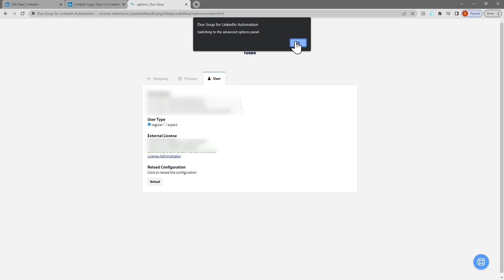How to Download LinkedIn Data with Dux-Soup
Do you want to be able to download LinkedIn data including email addresses?

And then follow along with this tutorial, as we show you how to download data from LinkedIn to an Excel file available with a free trial, Pro, Turbo, or Cloud plan.

Download your list of scanned or visited profiles in just a couple of button clicks.

Head over to our support site or our Facebook group if you still have questions after watching this tutorial.

Sign up to the Dux-Soup Learning Hub for more LinkedIn lead gen tips and tricks.